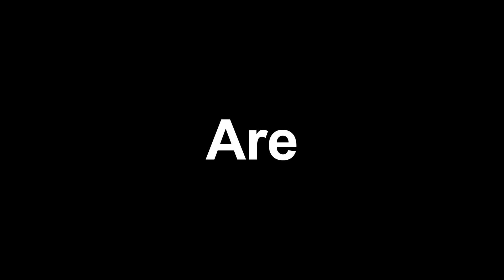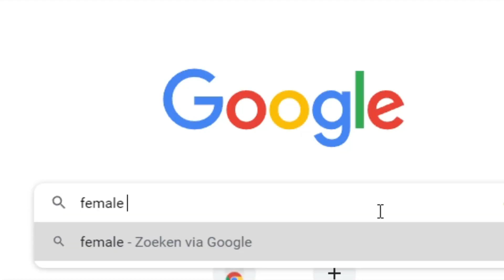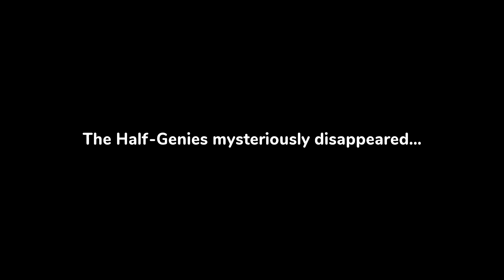Are Female Video Game Characters Allowed To Be Attractive? | Video Essay